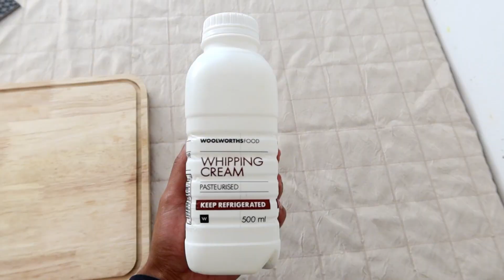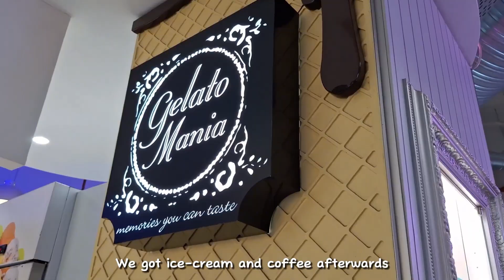Days In My Life | Art Vlog | Picnic, painting 🌌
Hey guys
Watch me make and fail the crepe cake.
And also enjoy watching this peaceful painting.

- Music produced by A vow - Topic

CAPCUT

- Modern city pop, fashion, vlog (1430789)
Produced by Loquest Music
- Impressionist painting style piano music with a sense of transparency (1505766)
- A quiet landscape painting and a music box (1387277)

Timecodes
00:00 Intro
00:15 Market
00:44 Gift Haul
01:15 Crepe cake
02:44 Finished cake
03:05 Paint with me
07:05 Picnic
08:13 Ice cream